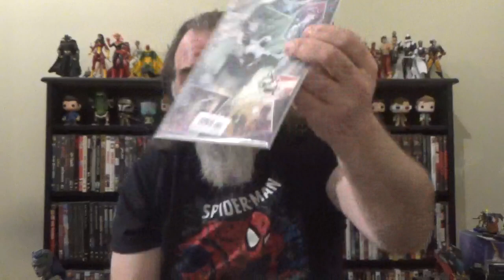Weekly Comic Book Round-Up, 10/11/2023: Assembled Avengers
Rundowns of this week's various Avengers related comics.  Featured books are:

Avengers #6
Blade #4
Captain Marvel: Assault On Eden
Moon Knight: City Of The Dead #4
Capwolf And The Howling Commandos #1